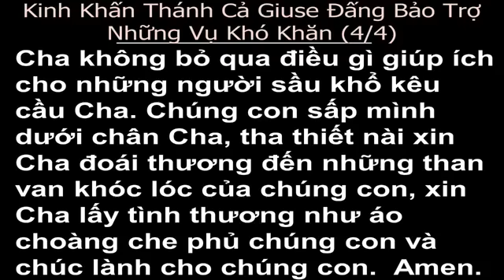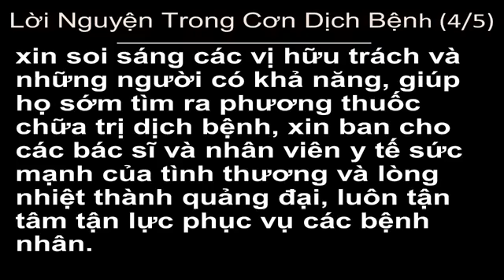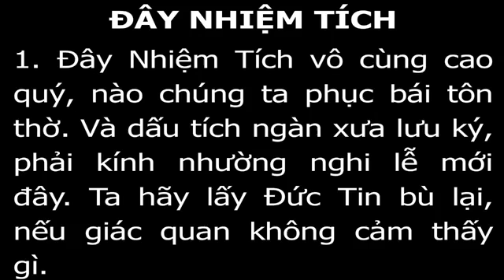Thứ Ba, Tuần 2, Mùa Giáng Sinh, 05/01/2021, Thánh John Neumann